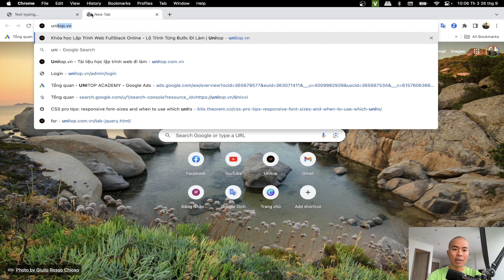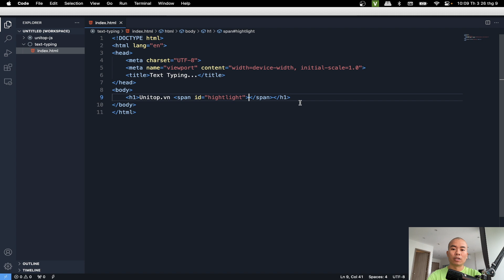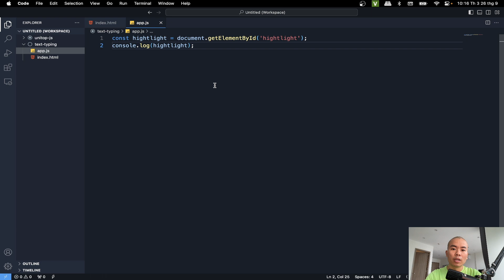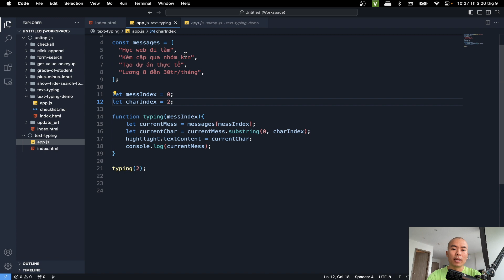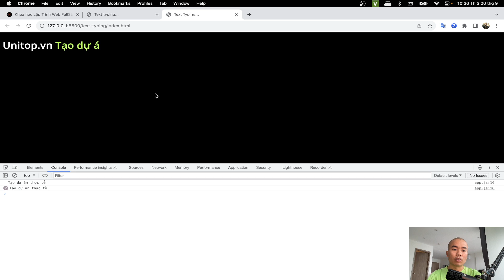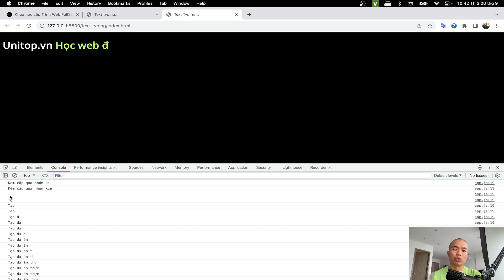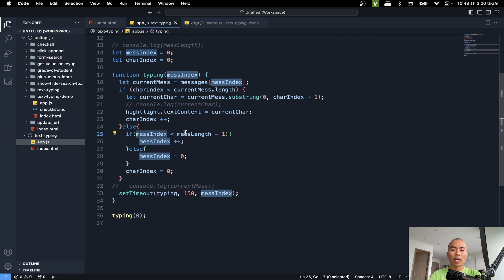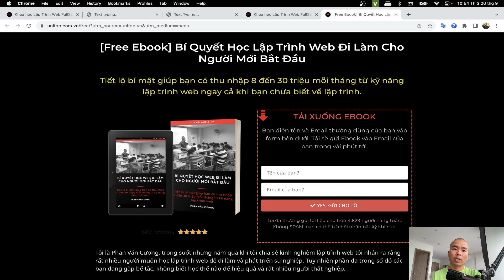Bài tập Javascript: Hiển thị Text Typing (nên biết) / Unitop.vn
Text Typing là hiệu ứng giúp bạn có thể hiển thị được nhiều thông điệp trong một khoảng không gian. Các thông điệp thay phiên nhau hiển thị theo kiểu đánh máy, chuỗi được hoàn thiện từng bước sau đó chuyển sang chuỗi tiếp theo. Đây là cách hiển thị thông minh giúp website trở nên sinh động, tạo điểm nhấn cho người dùng. Sau khi xem phần hướng dẫn này bạn được ôn tập kỹ năng html css cơ bản sau đó biết cách phân tích bài toán và chia nhỏ xử lý từng bước một để hoàn thiện chức năng. Bạn sẽ hiểu sâu hơn về mảng và các xử lý chuỗi... đây là video hứa hẹn mang lại cho bạn những kỹ năng bổ ích để từ đó hoàn thiện tư duy kỹ năng lập trình web của mình.

Đừng quyên truy cập để học web đi làm nếu bạn muốn thu nhập 8-30tr/tháng.
MIỄN PHÍ
LIÊN KẾT QUAN TRỌNG
LỘ TRÌNH HỌC WEB ĐI LÀM
Copyright by Unitop.vn and Phan Van Cuong
Do not reup, please!
Mọi người thường tìm kiếm: